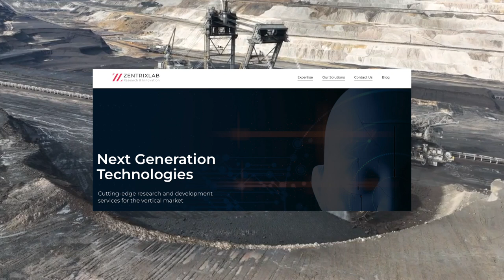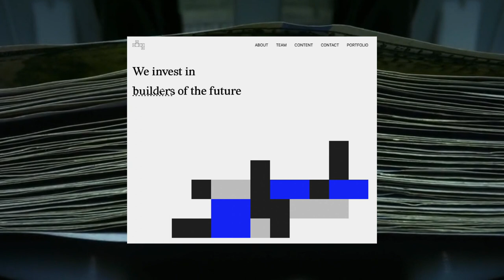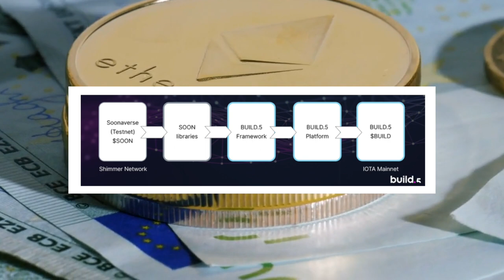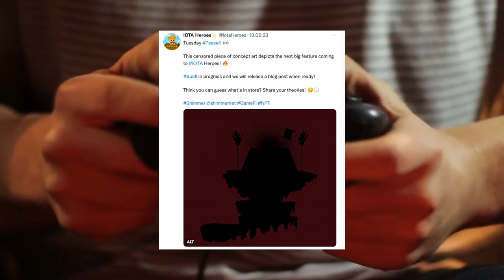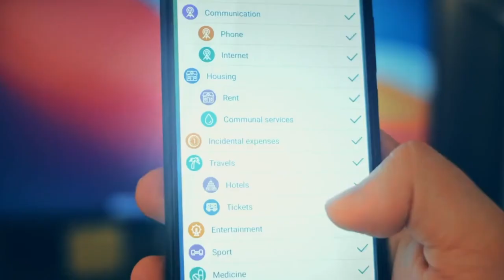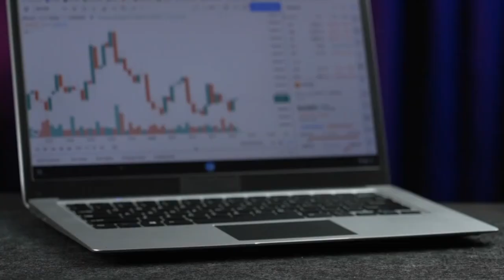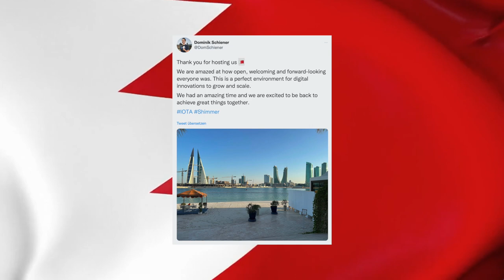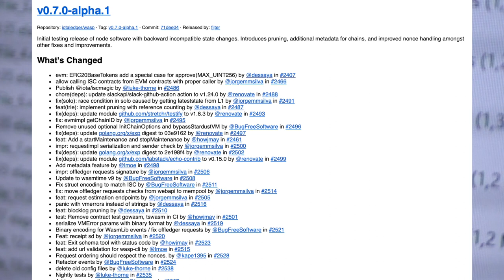Central banks excited about IOTA and Shimmer - IOTA and Shimmer News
Big news reaches us all a few days ago. The central banks have stumbled upon IOTA and Shimmer and they are all excited about it. What this all means and what else has happened in the last few days, you can find out in this episode.
This is not a recommendation to buy or investment advice. The added value for you always comes before commission! You will not incur any additional costs. I only link to products that I use myself or would recommend to my friends and family.